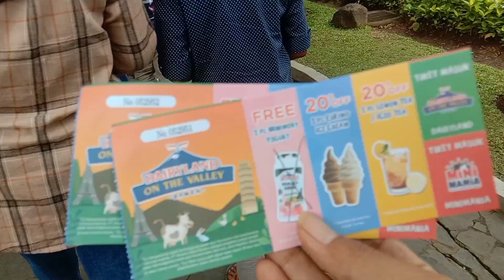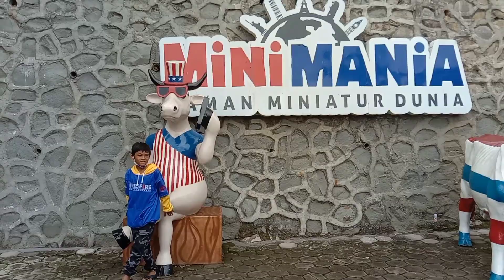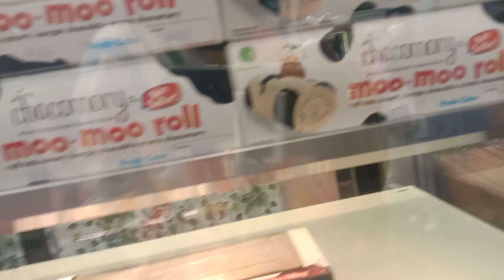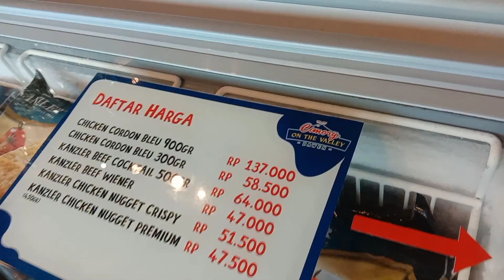HEALING KE PUNCAK WISATA CIMORY SEMARANG JAWA TENGAH